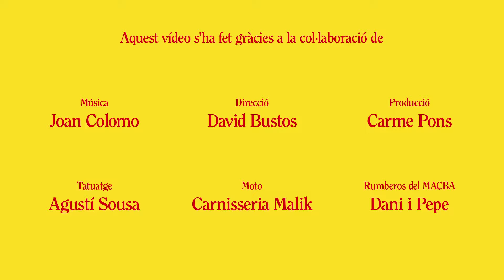Catalunya triomfant, el booktrailer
Del PankTomàquet al Referèndurum. Catalunya triomfant repassa la idiosincràsia del poble català amb l'humor gràfic de Miguel Bustos. Ah, i diu en Josmar que aquest llibre és superfort!